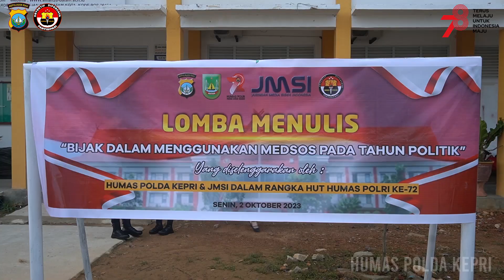Penyerahan Piala Lomba Menulis HUT Humas Polri ke 72 Tahun Tahun 2023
Kepala Bidang Hubungan Masyarakat (Kabid Humas) Polda Kepri Kombes Pol. Zahwani Pandra Arsyad, S.H., M.Si sebagai Inspektur Upacara Hari Senin dan serahkan Piala Lomba Menulis dalam rangka HUT Humas Polri ke 72 dengan tema "Bijak Dalam Menggunakan Medsos pada Tahun Politik" di SMAN 26 Batam, Senin(2/10/2023)